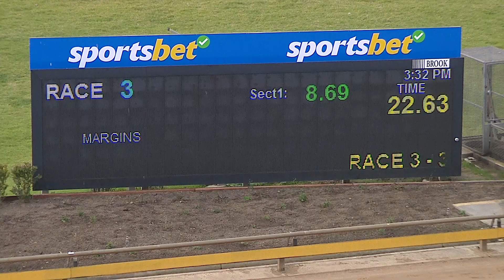WBL MON 17 JUN 24 R3